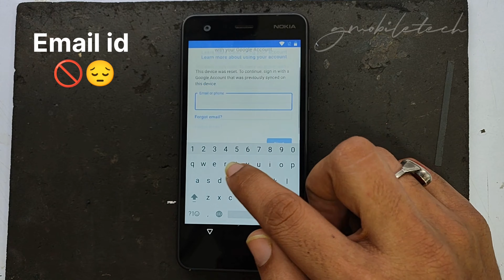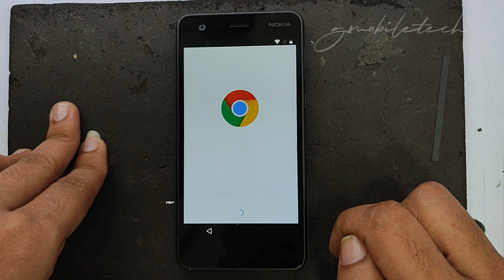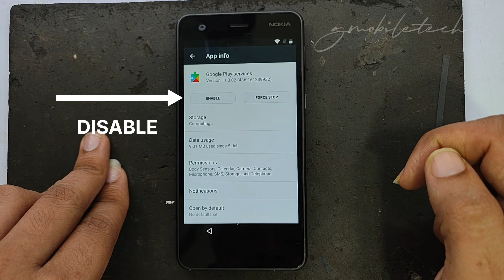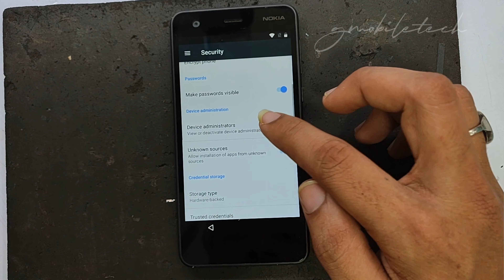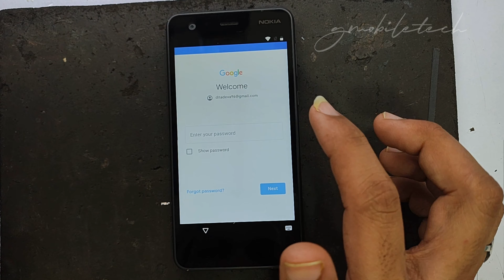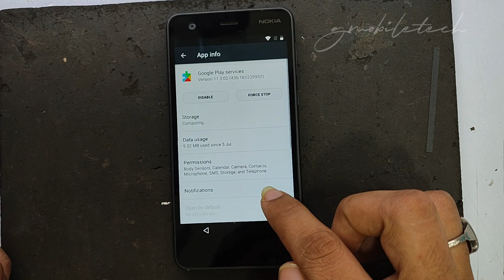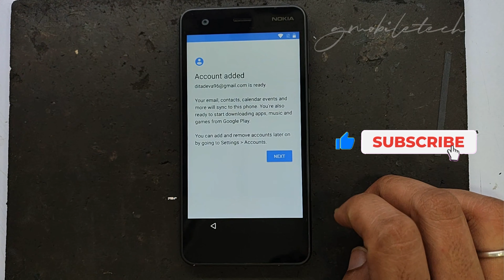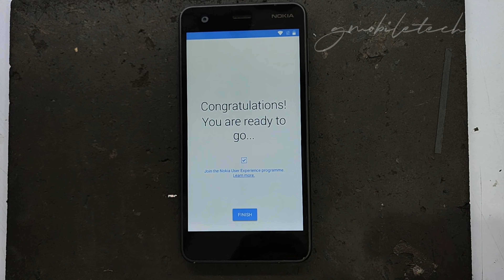Nokia 2 FRP Bypass 2024 Update Without PC// Without UMT// EMAIL id unlock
How To Bypass forgotten google account Nokia 2
Nokia 2 google account Bypass

NOKIA 2 FRP BYPASS 2023 || Nokia 2 Google Account Remove Frp Unlock (TA 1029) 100% Work  Without PC

Nokia 2 (TA-1029) FRP Bypass Without PC || Nokia 2 FRP YouTube Update || Nokia 2 Google Bypass 2022

Nokia 2 FRP Bypass Google Account/FRP Unlock Without PC

NOKIA 2 FRP BYPASS NOKIA 2 GOOGLE ACCOUNT REMOVE FRP UNLOCK TA 1029 NOKIA 2 FRP UNLOCK Nokia TA-1029

Nokia 2 Frp Bypass 2022 Update Without PC || Nokia 2 (TA-1029) Frp Bypass easy trick

Nokia 2(TA-1029) Frp Bypass| YouTube Update Fix || Without Pc

Nokia 2
Nokia 2 FRP
Nokia 2 FRP Bypass
Nokia 2 FRP Bypass 2022
Nokia 2 FRP Bypass 2024
Nokia 2 FRP Bypass UMT
Nokia 2 FRP Bypass CM2
Nokia 2 FRP Bypass Miracle Box
Nokia 2 FRP Bypass YouTube Update
Nokia 2 FRP Bypass YouTube Update Problem
Nokia 2 FRP Bypass Without Talkback
Nokia 2 FRP Bypass Android 7.1.1
Nokia 2 FRP Bypass New Method
Nokia 2 FRP Bypass Without PC
Nokia 2 FRP Unlock
Nokia 2 FRP Unlock Tool
Nokia 2 FRP Unlock CMM2
Nokia 2 FRP Unlock Without PC
Nokia 2 FRP Unlock Android 7.1.1
Nokia 2 Unlock Android 7.1.1
Nokia 2 Google Lock
Nokia 2 Google Account
Nokia 2 Google Account Lock
Nokia 2 Google Account Remove
Nokia 2 Google Account Bypass Without PC
Nokia 2 Google Bypass
Nokia 2 Bypass
Nokia 2 Bypass FRP
Nokia 2 Bypass Google Account
Nokia 2 Forget Google Account
Nokia 2 Gmail Lock
Nokia 2 Hard Reset
Nokia 2 (TA-1029)
Nokia 2 (TA-1029) FRP
Nokia 2 (TA-1029) FRP Bypass
Nokia 2 (TA-1029) FRP Bypass Without PC
Nokia TA-1029
Nokia TA-1029 FRP
Nokia TA-1029 FRP Bypass
Nokia TA-1029 FRP Bypass YouTube Update
Nokia TA-1029 FRP Bypass Without PC
Nokia TA-1029 FRP Bypass 7.1.1
Nokia TA-1029 FRP Bypass UMT
Nokia TA-1029 FRP Bypass CM2
Nokia TA-1029 FRP Bypass Miracle Box
Nokia TA-1029 Google Account Bypass
Nokia TA-1029 Google Account Bypass Remove
Nokia TA-1029 Google Account
Nokia TA-1029 Google Account Bypass Without PC
Nokia TA-1029 Google Bypass

Bypass :-
Bypass Google Verification After Factory Reset
Bypass Google Verification On Nokia 2
Bypass Google Account Nokia 2 Without Pe
Bypass Google Account Nokia TA-1029
Bypass Google Account Nokia 2
Bypass Nokia 2 FRP
Bypass Nokia 2
FRP Bypass
FRP Bypass 2024
FRP Bypass Nokia 2 Android 7.1.1
FRP Bypass Nokia TA-1029 Android 7.1.1
FRP Bypass Nokia 2
FRP Bypass Nokia TA-1029
FRP Bypass Nokia 2 TA-1029
FRP Lock Nokia 2 Bypass
FRP Lock Nokia 2
FRP Unlock Nokia 2
FRP Nokia 2
FRP Nokia 2 Without PC
FRP Nokia TA-1029
FRP Nokia TA-1029 Without PC
FRP Nokia 2 Android 7.1.1
FRP Nokia TA-1029 Android 7.1.1
Google Account BypasSS
Google Account Lock
Google Bypass Nokia 2
Remove FRP Nokia 2
Remove FRP Lock Nokia 2
Nokia FRP Bypass
Nokia FRP Bypass New Method 2024
Nokia FRP